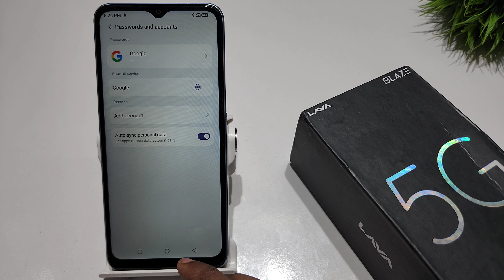how to delete google account in lava blaze 5g | lava blaze 5g me google account kaise hataye